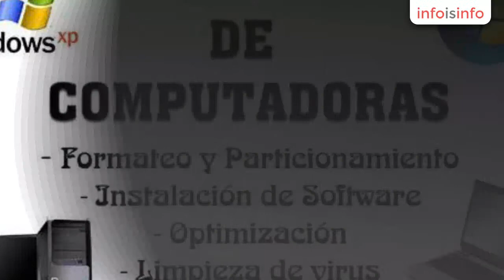Soporte técnico en Morelia - Servicio Técnico Informático A Domicilio - InfoIsInfo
Servicio Técnico Informático A Domicilio, Soporte técnico en Morelia. Más Información

Reparación de Computadoras a Domicilio

Reparación de computadoras de escritorio, laptops y periféricos a nivel componente.

Mantenimiento, venta, configuración, soporte técnico.

Servicio avanzado de diagnóstico realizado por personal técnico calificado.

Ofrecer servicios de calidad a precios justos, honradez y brindarle siempre una permanente atención personalizada, son los pilares de nuestra empresa.

Garantía por escrito en todos nuestros productos y servicios.
Hoy en día es difícil imaginar nuestra vida sin computadoras, las utilizamos para realizar desde cosas tan sencillas como escribir una carta, hasta para llevar la contabilidad de cualquier negocio.Dicha situación nos plantea la necesidad de contar con establecimientos dedicados especialmente a reparar y dar mantenimiento a los equipos de cómputo.  Contamos con la capacitación necesaria para desarrollar este trabajo y muchas cosas más entre las cuales destaca la reparación y formateo de equipos de cómputo con la mejor calidad y seguridad que nuestros clientes necesitan.
FormateosInstalación de tarjetas de sonidoCreación de redesAsesoría en sistemasCreación de cuentas de redes socialesReparaciónInstalación de tarjetas de videoActualización de softwareTrabajos escolaresInstalación de driversMantenimientoInstalación de disco duroVacunación de pc’sEscaneosVideojuegosImpresionesInstalación de memoriaConfiguración para escanearCreación de correosTodo lo que usted requiera lo puede encontrar con nosotros pues somos su mejor opción para ayudarle a reparar todos sus equipos de cómputo gracias a los años de servicio con los que contamos en el mercado, tenemos refacciones de las mejores marcas que usted pueda encontrar dentro del ramo. No solo reparamos y formateamos sus equipos, también le brindamos la asesoría necesaria para que tengas un mejor funcionamiento, confirmándolo con una garantía extendida a cada uno de nuestros clientes.

Mantenimiento preventivo de la computadora soluciona y previene fallas operativas de hardware, avarcando lo siguiente:Verificación periódica de componentes de la computadoraEliminación de archivos corruptosDesfragmentación de discosRevisión de virusRespaldo de datosReinstalación de programasConfiguración de driversLimpieza general del Equipo